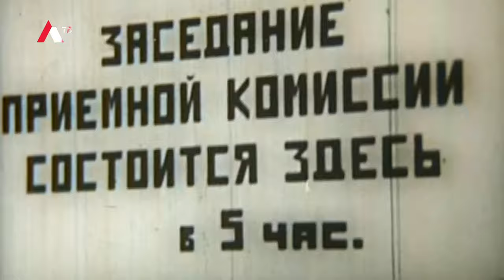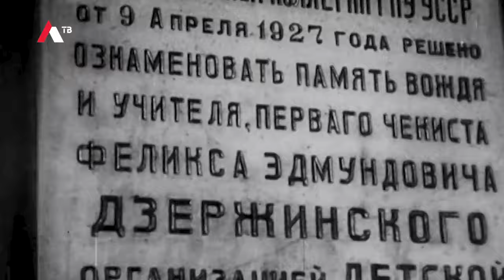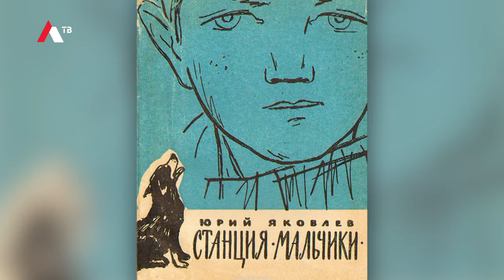"Люберцы из века в век". Выпуск 3. Часть 3